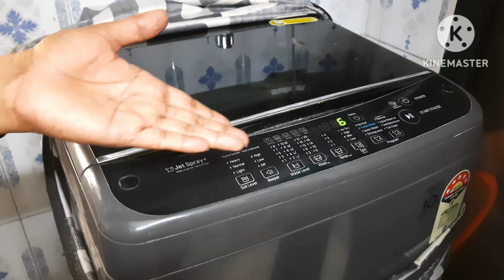आज खूप दिवसांनी केले कोंबडी वडे! Kombadi Vade!❤